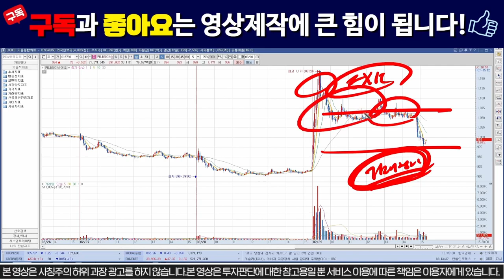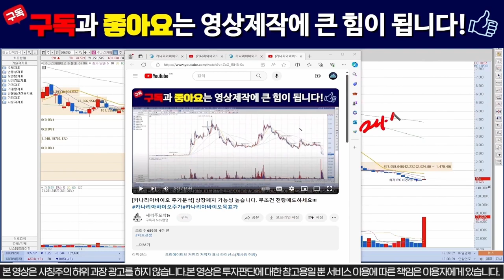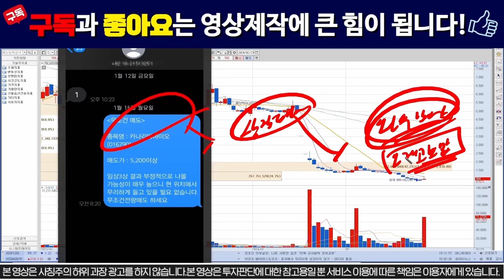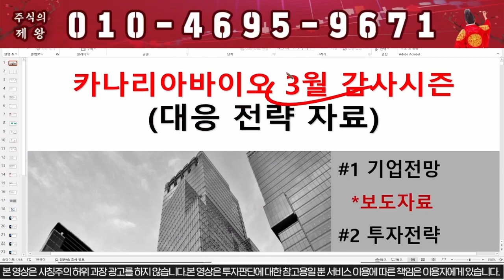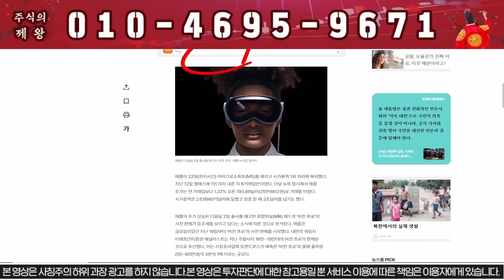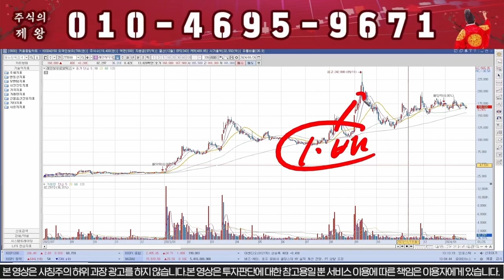[카나리아바이오] 3월 상장폐지, "이렇게" 대응하세요!!!! /카나리아바이오주가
주식타짜 안교수
주식의 제왕

 # 장전 종목 및 1주일에 3회정도의 소통방을 통하여 교육과 라이브를 진행하고 있습니다.

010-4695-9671 카나리아" 라고 문자 보내주세요.

평단가와 수량 보유현금을 보내주시면 대응에 조금더 수월해집니다.